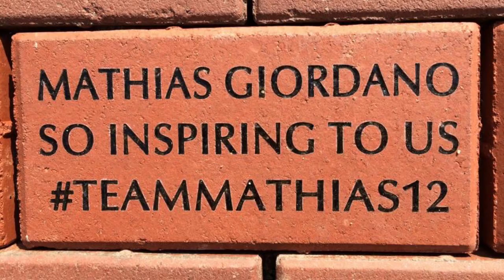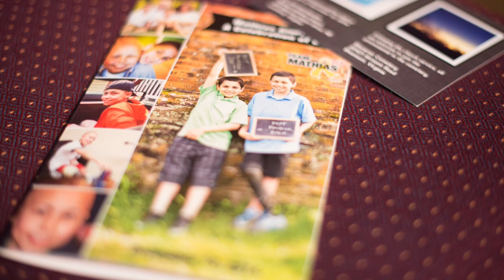Mathias William Giordano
June 14, 2001 - December 7, 2014

Mathias had wonderful outlook on life even in his darkest times.  Keep heaven bright with that beautiful smile!  We love you Mathias.

Pictures from the Celebration of life start 12:58
Pictures from the viewing  start at 15:50
Pictures from the funeral service start 17:39
Pictures from the burial start 18:32

Everyday is so hard but we try to keep going forward.  Thank you everyone for your love and support!

Chris Giordano